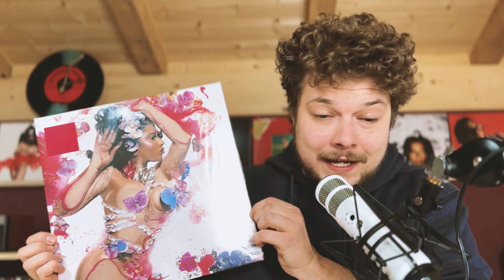Jetzt auch Reggaeton | KALI UCHIS – ORQUÍDEAS | Album Review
Nicht einmal ein Jahr nach der Veröffentlichung ihres dritten Albums Red Moon in Venus bringt Kali Uchis mit ORQUÍDEAs schon den Nachfolger auf den Markt. Dieses Mal wieder hauptsächlich auf spanisch, dafür aber auch mit sehr vielseitigen Klängen und einer Zelebrierung des Reggaeton.

Pandroid im Netz:

FAV: ¿CÓMO ASÍ?, IGUAL QUE UN ÁNGEL, TE MATA, TU CORAZÓN ES MÍO, MUÑEKITA, LABIOS MORDIDOS, NO HAY LEY PARTE 2, DAME BESO / MUÉVETE

LEAST: YOUNG RICH & IN LOVE

8,4/10

KALI UCHIS | ORQUÍDEAS | GEFFEN RECORDS | 2024 | Reggaeton, R&B, POP